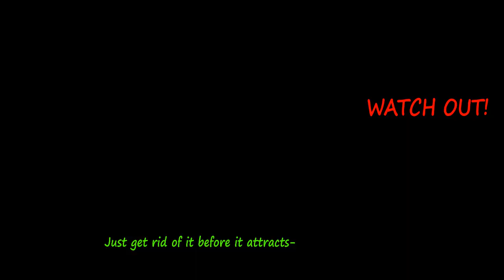Whats Green and Red?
This video was annoying to complete, but I was determined to stick to the bit!
Emotes :lizredrage: :lizgreengrumpy: and :lizgreengaming: are from Rain World's official discord server!